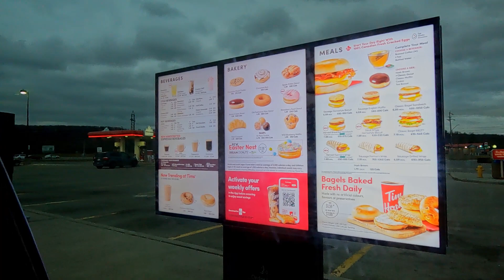United States Road Trip | Crossing Canada USA Border | Vlog -01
Road Trip to Cleveland, Ohio United States ( Vlog -01 )
Vlog 01 : Toronto to Buffalo Road Trip
USA Malayalam Travel Vlog,
Canada to USA Road Trip Malayalam Vlog,